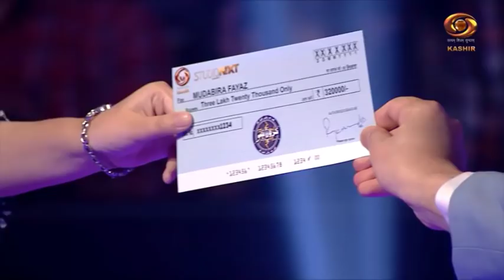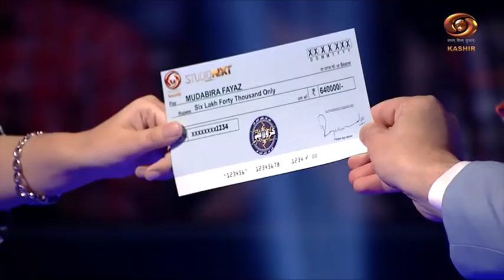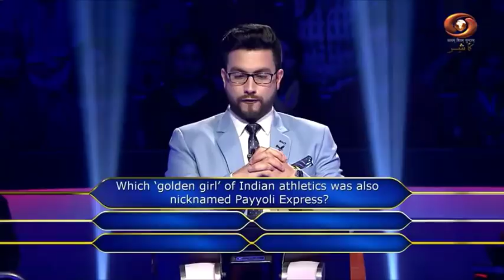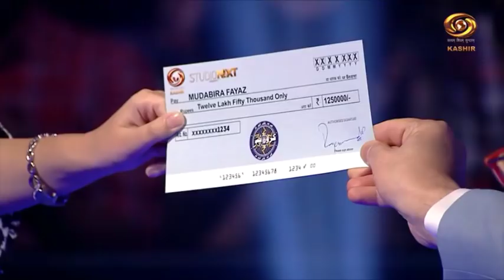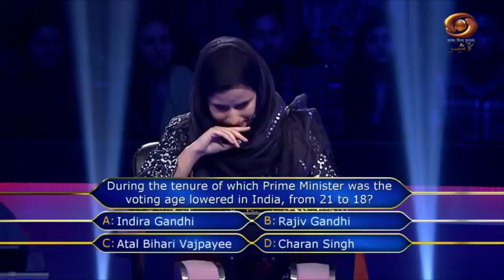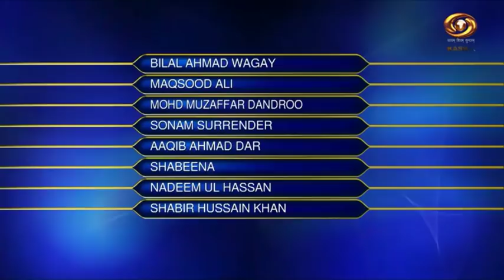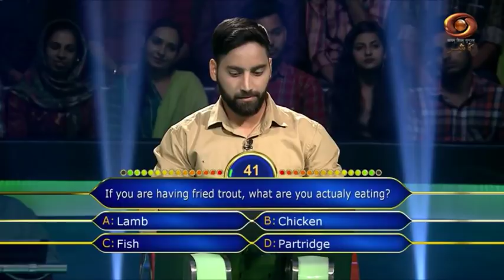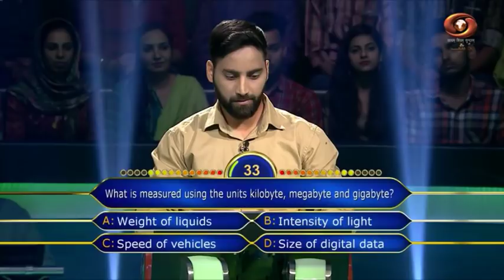KBKK. Ep. #39 - Kashmiri version of 'Kaun Banega Crorepati' - 'Kus Bani Koshur Karorpaet'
Kashmiri version of 'Kaun Banega Crorepati' - 'Kus Bani Koshur Karorpaet'
The much awaited DD show Kus Bani Koshur Karorpaet (Who wants to be a millionaire) went on air tonight at 8 pm on Doordarshan’s Kashir Channel.
The show will be telecast from Monday to Saturday at 8 pm from April 29 - July 6, 2019.
The host for the show is a popular face and a well known Kashmiri actor Raees Mohiuddin.
The show is akin to the Hindi KBC hosted by Bollywood Superstar Amitabh Bachchan. Anyone  who can speak Kashmiri, hailing from any part of the world, can participate in the show, if registered successfully earlier during the registration process.
The show provides an opportunity to the people of Kashmir to share their personal experiences and stories of their achievements.
About 1,25,000 people attempted to register for the show and about 15,000 were successful registrants. The final contestants to play the ‘fastest fingers first’ were selected after appearing for a written test and camera auditions.